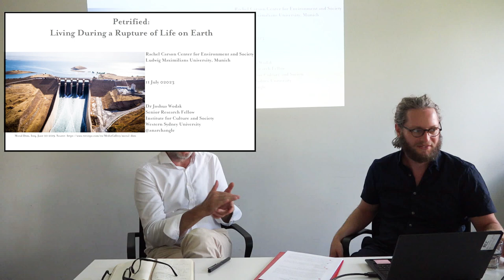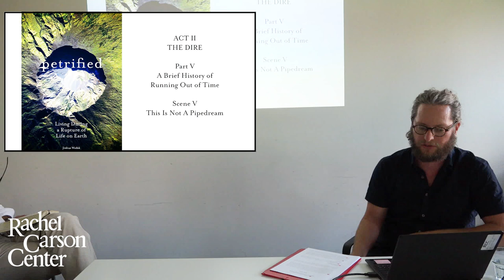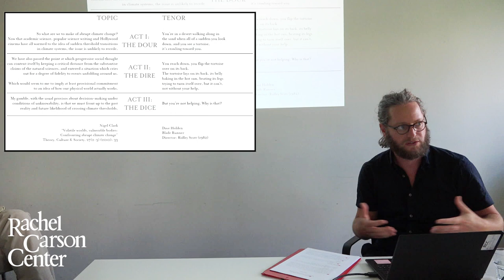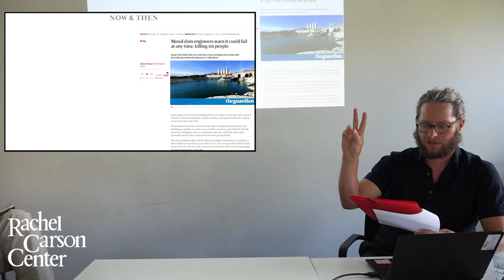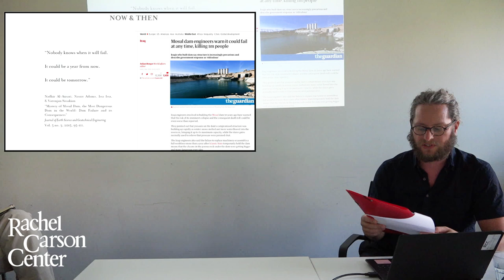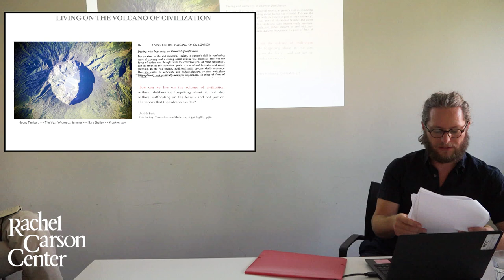Tuesday Discussion with Joshua Wodak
This week, artist and environmental humanities scholar Joshua Wodak (Institute for Culture and Society, Western Sydney University) will illustrate how risk and ethics in relation to the climate crisis may be reframed through storytelling. He will draw on the ethics and efficacy of synthetic biology and climate engineering as proposed responses to the climate crisis.